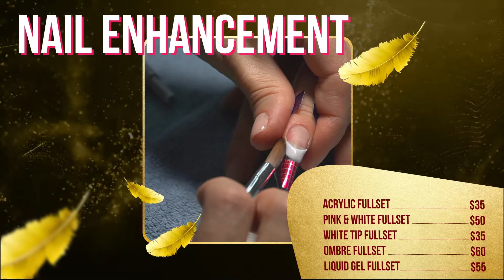Digital Signage Service Menu Template 16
Webnails là đơn vị chuyên thiết kế các sản phẩm dành cho tiệm Nails với sở trường là thiết kế Digital Signage. Đây là giải pháp hàng đầu để quảng bá tiệm Nails hiện nay.